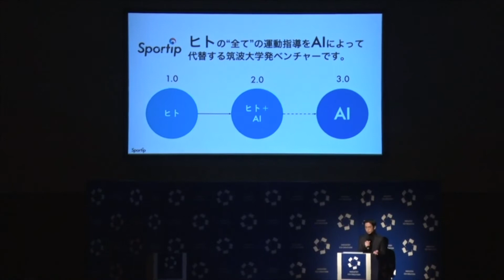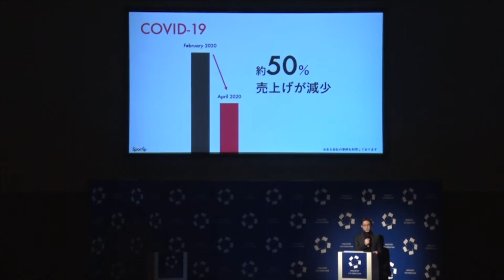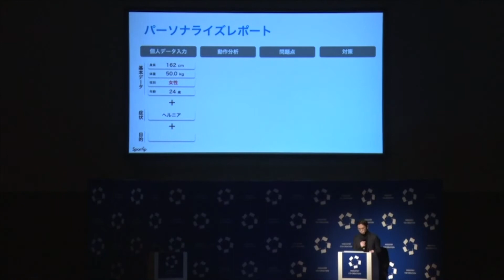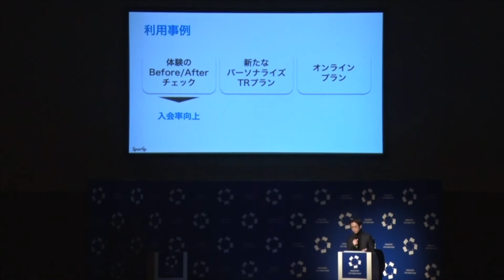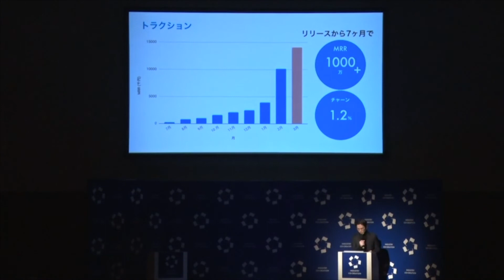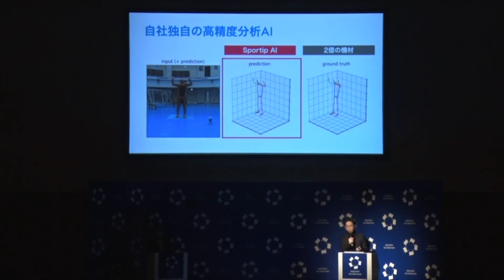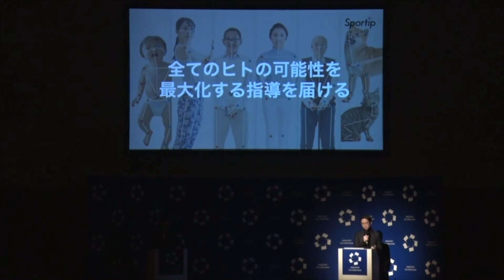「Sportip」はスマホ1台で、エビデンスに基づいたパーソナルトレーニングを可能にする（ICC FUKUOKA 2021）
【ICCサミット FUKUOKA 2021　カタパルト・グランプリ 第6位入賞プレゼン】

Session 7A
CATAPULT GRAND PRIX(カタパルト・グランプリ)- 強者が勢揃い -
Supported by AGSコンサルティング

髙久 侑也
株式会社Sportip
代表取締役CEO

筑波大学体育専門学群卒業。その後一橋大学大学院経営管理研究科（MBA）修了。 筑波大学在学中は、フィットネス等のスポーツマネジメントの研究やカンボジアでのパラスポーツ普及活動などスポーツ・ヘルスケアを幅広く学ぶ。 自身が野球を病気で断念せざるを得ない経験から筑波大学発ベンチャーとして株式会社Sportipを創業。